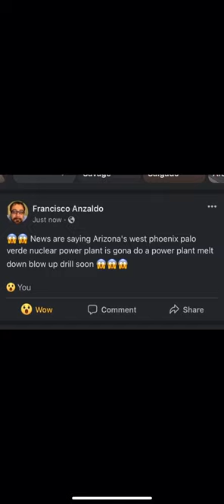😱 West Phoenix Arizona Palo Verde Nuclear Power Plant Melt Down Blow Up Drill Soon ! 😱